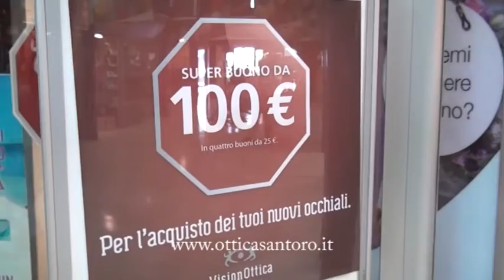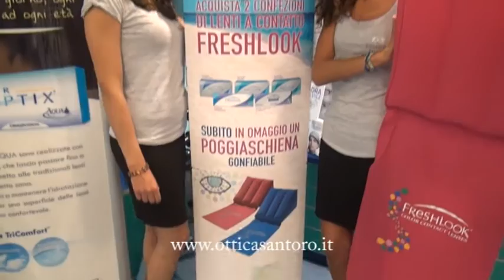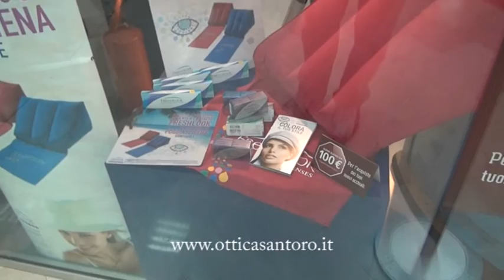Le Settimane del Benessere Visivo Santoro #2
Intervista di Giovanni Accettola a Maria Teresa Santoro di VisionOttica Santoro nell'ambito del progetto "Le Settimane del Benessere Visivo" realizzata nel mese di giugno 2012.